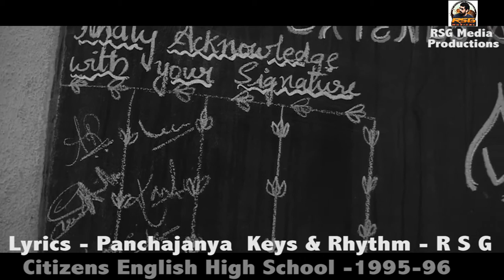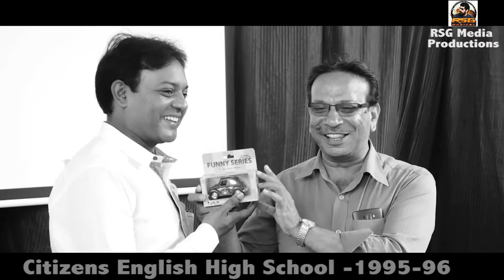CITIZENS SCHOOL REUNION SONG - 1995 - 96 - Rsg Musicals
CITIZENS SCHOOL REUNION SONG - 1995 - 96
It a friendship song to revive the memories of all friends of citizens high school studied during 1995-96 .
thanks to all for making the funcion a grand success.
music & singing : R S Ganesh naarayanan
lyrics : panchajanya
photo & video : R S G Productions ( gowtham , sullan,keerthi)
programme initiative : Azmath ( V4 integration )